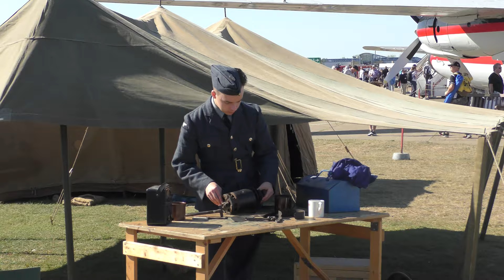Duxford Battle of Britain Airshow people in ww2 RAF uniforms & unknown thing 21sep19 1138a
.Always change quality to 4K or 1080p or original quality as Youtube default to a lower resolution so video doesnt look as good as it should ! ( click the icon like a cog to bottom right of each video each time you watch 1 of my videos ) ,If you like my video please click like & then copy & paste the link to your family and friends in an email or to Twitter or Facebook etc to promote my work  and bookmark my account which is